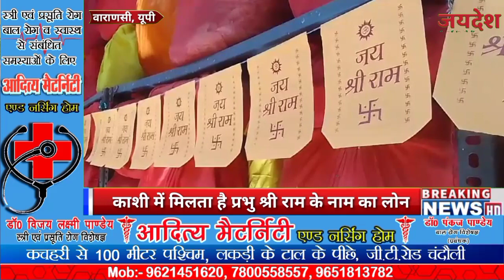काशी में मिलता है प्रभु श्री राम के नाम का लोन